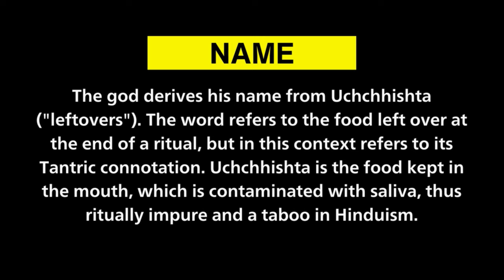श्री गणेश चालीसा | Shri Ganesh Chalisa | Ganesh Chaalisa-Ganesh Chalisa Full in Hindi | Ganesh Song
The **Ganesha Chalisa** is a devotional hymn or prayer dedicated to Lord Ganesha, who is revered as the elephant-headed Hindu deity of wisdom, knowledge, and the remover of obstacles. Similar to other "Chalisa" compositions in Hinduism, the Ganesha Chalisa consists of forty verses (chalisa means "forty" in Hindi) that praise and seek the blessings of Lord Ganesha. Devotees recite or sing the Ganesha Chalisa to invoke Lord Ganesha's guidance and assistance in their lives.

Each verse of the Ganesha Chalisa typically follows a similar pattern, praising Lord Ganesha's various attributes, including his wisdom, compassion, and ability to remove obstacles, and seeking his protection and blessings. The recitation of the Ganesha Chalisa is often a part of daily or special prayers and rituals performed by devotees of Lord Ganesha.

Here's a brief excerpt from the Ganesha Chalisa:

Jai Ganapati Sadguru Sada,
Sukhakari Data Avadhut Prabhu
Charan Kamal Sohe Deva
Charan Kamal Sohe Man Maahi,
Charan Kamal Sohe Bhaktajan Raaja

This excerpt praises Lord Ganesha as the divine guru and benefactor who brings happiness and wisdom. It describes his lotus-like feet that are adored by both gods and devotees.

The Ganesha Chalisa is a popular devotional text, and there are variations of it in different languages. Devotees often recite it with devotion and faith to seek the blessings of Lord Ganesha for success, wisdom, and the removal of obstacles in their lives.

If you wish to recite the complete Ganesha Chalisa or learn more about it, you can find it in books, online resources, or through guidance from a knowledgeable practitioner or priest.